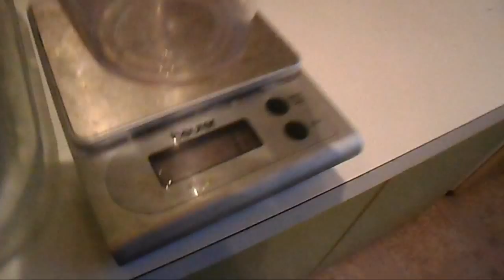# 9 - Завтрак чемпионов. Овес и еще раз овес